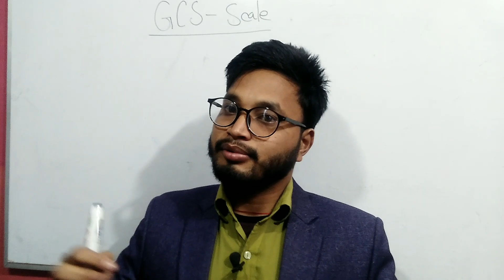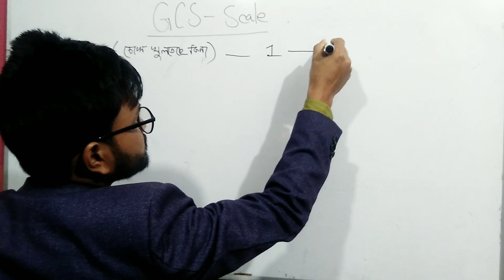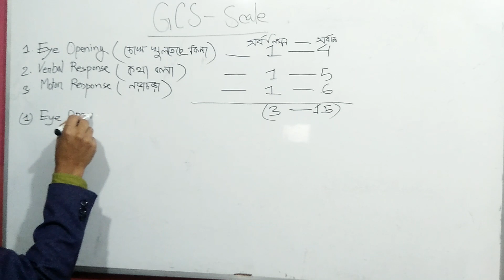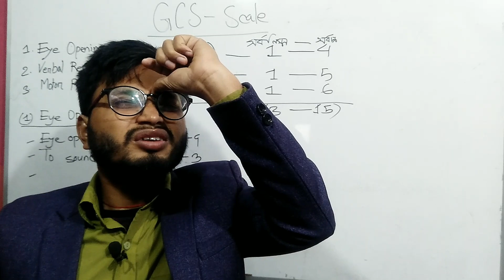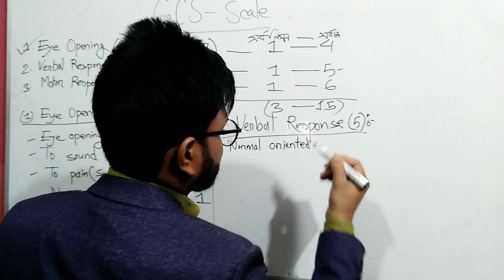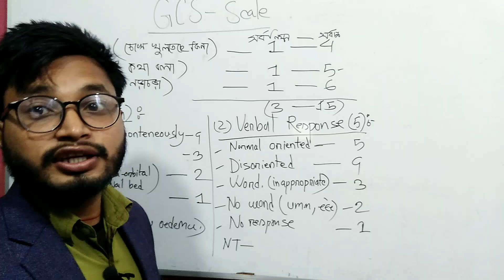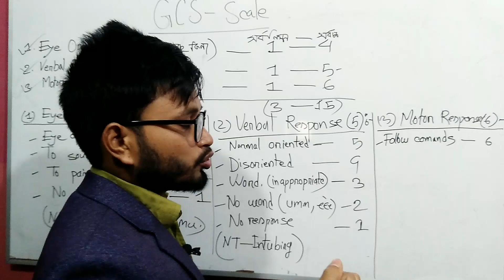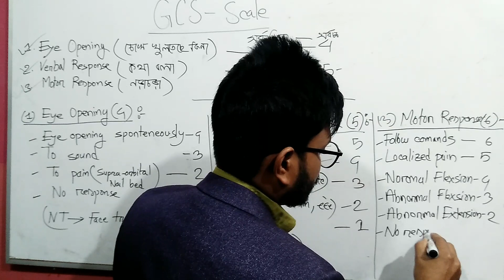Glasgow Coma Scale Assessment Nursing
In this vodeo i will try to learn about glasgow coma scale assessment.it is very important to know about gcs scale.